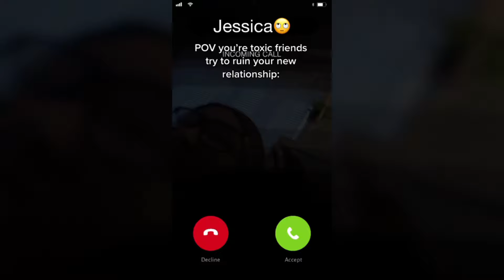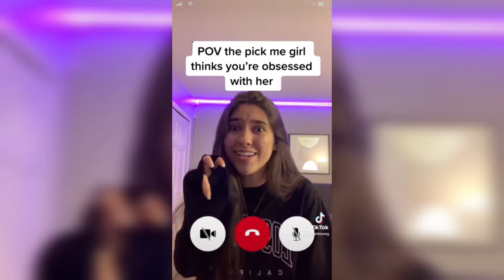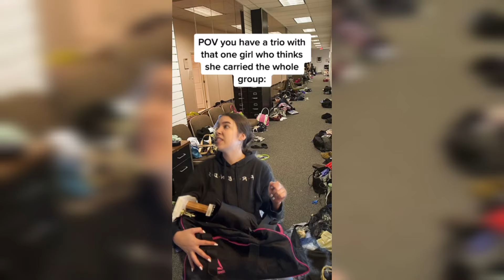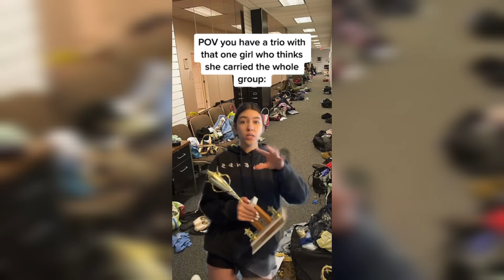Juliette Weg Tiktok Videos 2023 Brown Tiktoks Compilation#76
juliette
juliete
Juliette Weg
juliette tiktok
juliette weg tiktok
juliette weg videos
tiktoks
juliette tiktoks
juliette weg tiktoks
Funny TikTok
1 hour juliette weg
1 hour juliette weg tiktok
juliette weg 2023
juliette weg tiktok 2023
juliette 2023